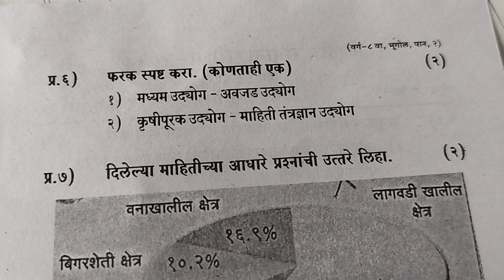द्वितीय सत्रांत परिक्षा-2024|वर्ग-8वा|विषय-भुगोल